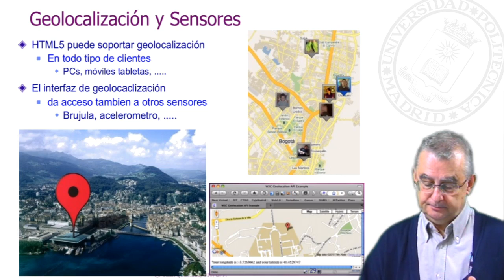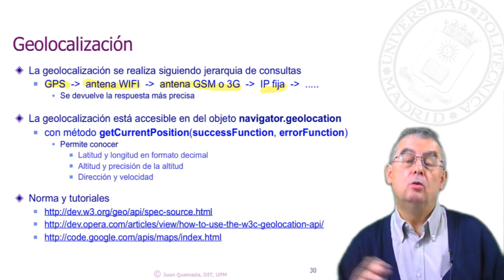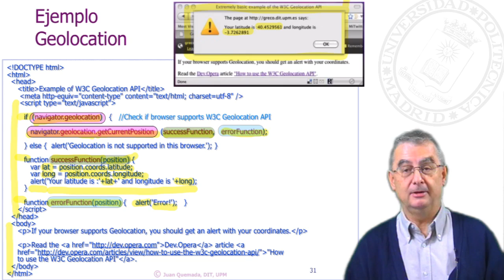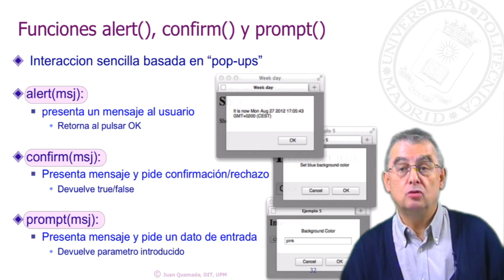MOOC HTML5. Geolocalización en HTML5